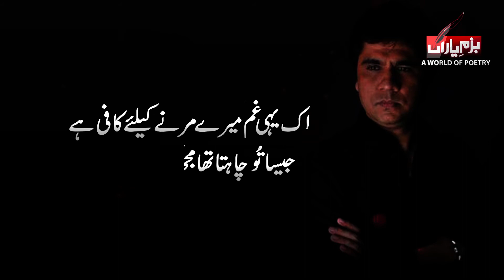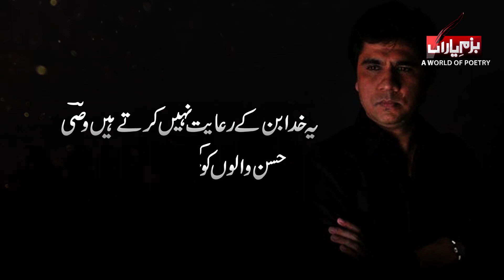Ba-raha tujhse kaha tha | Urdu Ghazal | Best Urdu Poetry | Swaqas Rana | Sad Nazam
Barha tujhse kaha tha mujhe apna na bana | Urdu Ghazal | Shayari of Wasi Shah | Swaqas Rana | بارہا تجھ سے کہا تھا مجھے اپنا نہ بنا | बरहा तुझसे काहे का

Poet Wasi Shah
Recite RJ Swaqas Rana

Bara Hi Tujhe Kaha Tha Mujhe Apna Na Bana,
Ab Mujhe Chor K Dunia Mein Tamasha Na Bana,
Na Dikha Paye Ga Too Khawab Meri Aankhon K,
Ab Bhi Kehta Hon Musawir Mera Chehra Na Bana,
Aik Yehi Gham Mere Marne K Liye Kafi Hai,
Jaisa Ton Chahta Tha Mujh Ko Main Waisa Na Bana,
Aik Bat Aur Patay Ki Main Bataon Tujh Ko,
Aakhrat Banti Chali Jaye Gi Dunia Na Bana,
Ye Khuda Ban K Reayat Nahi Karte Hain, WASI
Husn Walon Ko Kabhi Qibla-o-Qaba Na Bana

بارہا تجھ سے کہا تھا مجھے اپنا نہ بنا
اب مجھے چھوڑ کے دنیا میں تماشا نہ بنا
نہ دِکھا پائے گا تُو خواب میری آنکھوں کے
اب بھی کہتا ہوں مصور! میرا چہرہ نہ بنا
اک یہی غم میرے مرنے کیلئے کافی ہے
جیسا تُو چاہتا تھا مجھ کو میں ویسا نہ بنا
ایک بات اور پتے کی میں بتاؤں تجھ کو
آخرت بنتی چلی جائے گی، دنیا نہ بنا
یہ خدا بن کے رعایت نہیں کرتے ہیں وصیؔ
حسن والوں کو کبھی قبلہ و کعبہ نہ بنا
ایک بہت ہی بہترین غزل
شاعر              وصی شاہ

Heart Touching Quote  Near Reality..
Quotation
Description A quotation is the repetition of one expression as part of another one, particularly when the quoted expression is well-known or explicitly attributed by citation to its original source, and it is indicated by quotation marks
in my channel you will find best  quotes on life..

DON'T EXPECT ANYTHING FROM ANYONE | Heart Touching Quote  | Whatsapp Status Quotes| short quotes|Deep Quotes About Life & Love

Quotes Taglines...

Poetry tahgs